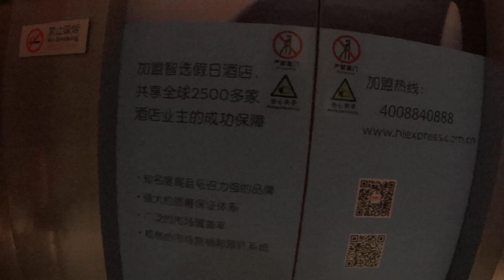That got unrideable quickly!! - Cycling Suzhou China on an MTB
Got back to China for the first time in a while this year, took my MTB and went on the search for some trails. Stumbled on to an old enduro course in a small mountain park in Suzhou. Took a wrong turn on the trails and ended up mountain climbing while carrying my bike.